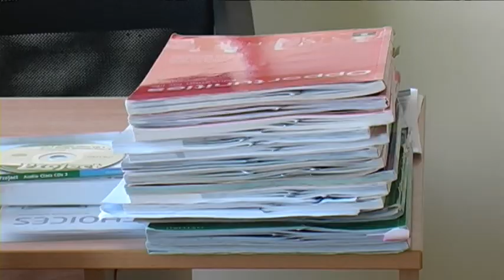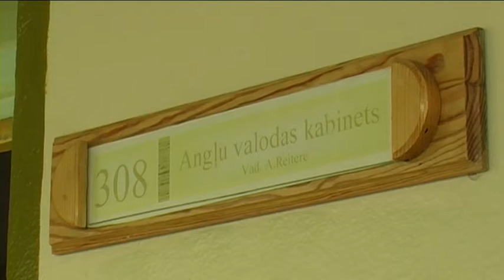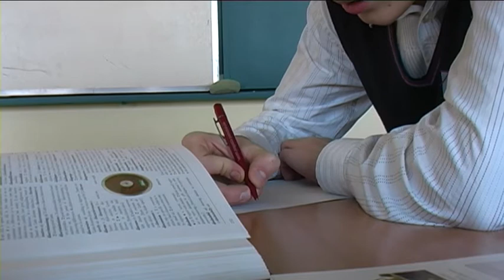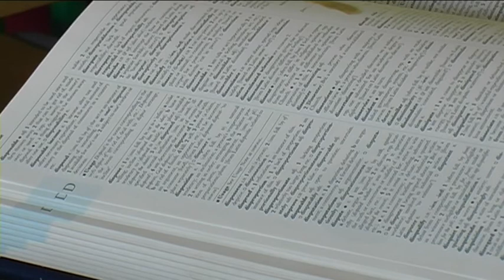Līvānu 1.vidusskolas skolēns gūst uzvaru jauno tulkotāju konkursā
Ar Līvānu 1.vidusskolas 12.klases skolēnu Valtu Štolceru var lepoties visa Latvija. Viņš guvis uzvaru Latvijā Eiropas Komisijas rīkotajā jauno tulkotāju konkursā, kurā kopumā piedalījās vairāk nekā 3000 pusaudžu no 750 skolām visā Eiropas Savienībā. Valta Štolcera skolotāja Anita Reitere stāsta, ka skolas, kuras drīkst piedalīties konkursā, katru gadu izvēlas datorprogramma. Līvānu 1.vidusskola iespēju piedalīties gaidīja astoņus gadus, un šajā mācību gadā beidzot tā tika izvēlēta, tādēļ angļu valodas skolotājai Anitai Reiterei vēl lielāks gandarījums, ka ilgā gaidīšana beigusies ar uzvaru: „Liels prieks, ka var! Prieks, ka skolēns, kas dara, var to izdarīt, ka tas ir iespējams, ka nav obligāti jāmācās kādā elitārā Rīgas skolā. Patiesībā tas ir lielākais prieks, ka ikviens bērns ikvienā Latvijas skolā, ja viņš grib, var sasniegt tiešām augstus rezultātus."

    Konkursa dalībniekiem vajadzēja rakstiski pārtulkot tekstu, un viņi varēja izvēlēties jebkuru no Eiropas Savienības 24 oficiālo valodu veidotajām kombinācijām. Valts skaidro, ka izvēlējās tulkot no angļu valodas uz latviešu valodu: „Mums bija dotas divas stundas laika, un bija aptuveni A4 formāta lapā sarakstīts teksts. Mums vajadzēja to pārtulkot. Teksts bija kā vēstule, kurā cilvēks mēģināja sakontaktēties ar kādu citu cilvēku, visticamāk internetā. Tur bija runa par pilsētu sadraudzību, jo bija jau veidota sadraudzība ar trim pilsētām, un vajadzēja sazināties ar vēl vienu cilvēku, lai veidotu sadraudzību ar vēl vienu pilsētu."

    Lai gan konkursa darba pildīšanas laikā skolēni drīkstēja izmantot vienu papīra formāta vārdnīcu, nebija viegli, jo tulkošanas procesā nepietiek vienu vārdu aizstāt ar citu. Jāņem vērā īpašais kultūras konteksts, kas saistīts ar valodu. Valts skaidro, ka viņam visgrūtāk gāja ar virsrakstu: „Virsraksts angliski bija „Twinning is winning". Es vēlējos atstāt virsrakstā to atskaņu. Tā bija ieteikuši paši konkursa organizatori, ka vajadzētu atstāt atskaņas, kaut kā visu pārfrāzēt. To man nācās domāt visilgāk. Beigās iztulkoju „Sadraudzība ir priekšrocība"."

    Gatavošanās tik nopietnam konkursam prasīja daudz darba ne tikai klasē, bet arī mājās, tomēr Valts uzsver, ka viņam sevi nebija īpaši jāpiespiež mācīties: „Es visādām olimpiādēm gatavojos. Jau vairāku gadu garumā sanāk vairāk pastrādāt, vairāk izdarīt. Ja interesē un ja gribas to izdarīt, tad tas nav grūti."

    Sava skolēna nopietno attieksmi augstu vērtē arī Valta galvenais konsultants un palīgs -- skolotāja Anita Reitere: „Es gribu uzsvērt viņa attieksmi. Tā ir pozitīva katru gadu, visu laiku. Es viņu mācu no 5.klases. Pozitīva attieksme un darbs, un vēlreiz darbs. Jautājums ir, vai ir šī motivācija, vai ir šī attieksme. Tas varbūt ir pats svarīgākais. Valtam tas viss ir. Viņš ir ļoti eksakts, ļoti stiprs matemātikā, fizikā, viņam ir tā loģiskā domāšana un redzesloks."

    Angļu valodas skolotāja ir pārliecināta, ka tulkošanā būtiskas ir ne tikai konkrēto valodu zināšanas, bet arī erudīcija citās dzīves jomās, jo tieši sapratne par dažādām tēmām ļauj iztulkot tekstu, saglabājot oriģinālajā valodā izteikto vēstījumu. Iespējams, Valts uzvarēja, pateicoties viņa daudzpusīgajām interesēm. Neņemot vērā lielo sasniegumu tulkošanā, Valts atzīst, ka pēc skolas beigšanas dosies studēt ar valodām nesaistītu jomu -- mehatroniku. Bet pirms tam vēl priekšā Eiropas Komisijas dāvātais ceļojums. Jau 8.aprīlī gan Valts, gan citu konkursa dalībvalstu uzvarētāji dosies uz Briseli, kur notiks svinīgā apbalvošanas ceremonija.

    Sandra Paegļkalne